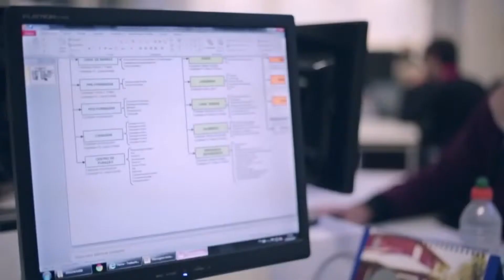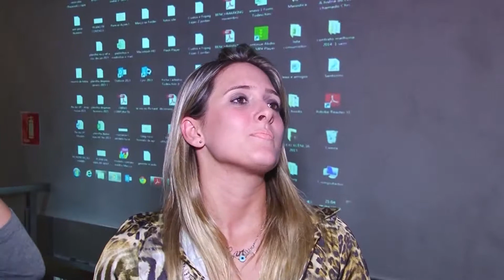Lançamento Todeschini Coleção 2015